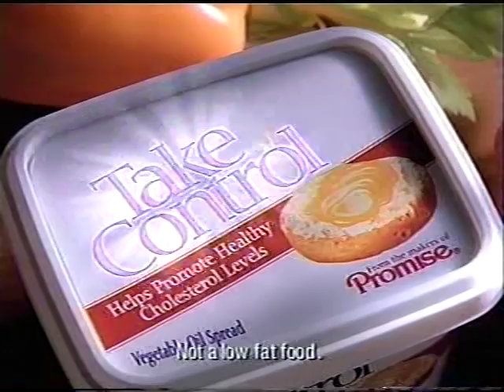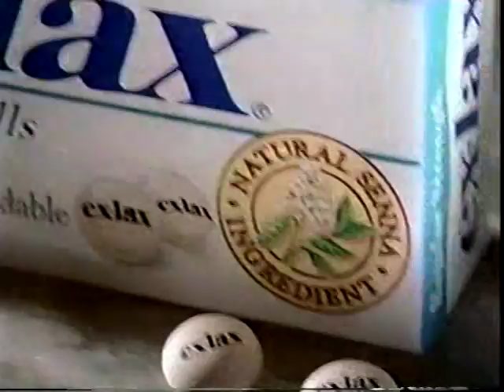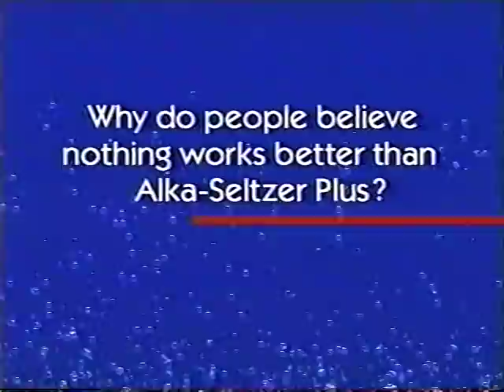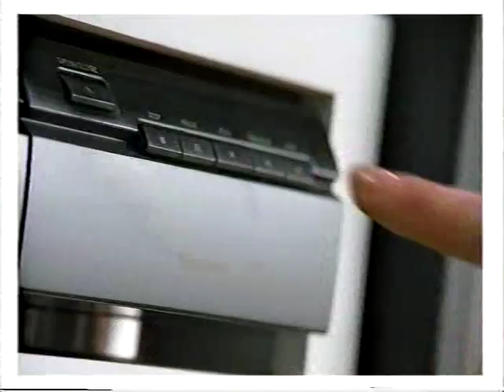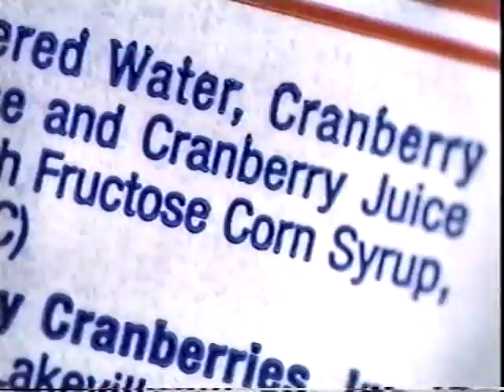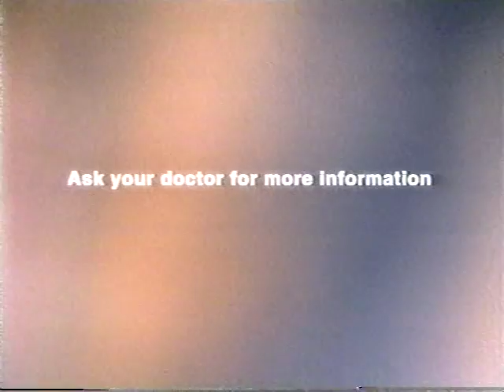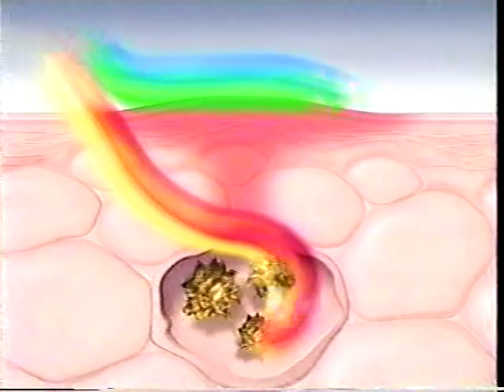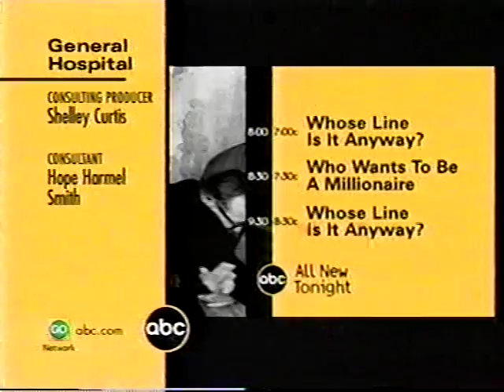General Hospital 1999 - Helena is finally cured from the poison!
General Hospital 1999 - Helena gets caught in the act!